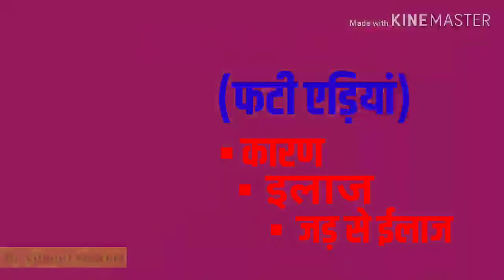कटी फटी एड़ियां | Cracked Heels | Cracked Heels Homeopathy | Ramban Ilaj | Jad se khatm | Skin Care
कटी फटी एड़ियां | Cracked Heels | Cracked Heels Homeopathy | Ramban Ilaj | Gharelu Upay| Skin Care